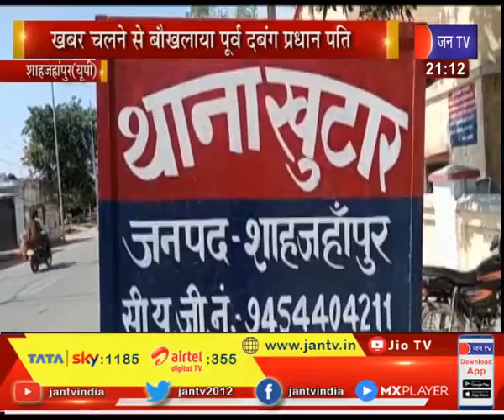Shahjahanpur News | खबर चलने से बौखलाया पूर्व दबंग प्रधान पति,पत्रकार को दी जान से मारने की धमकी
News Credit-MKP